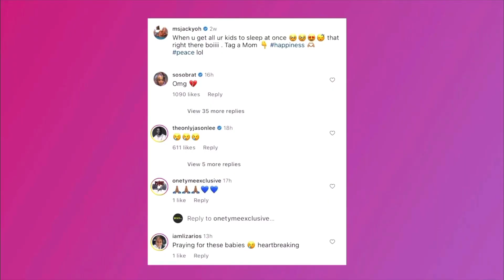Ms Jacky Oh And Dc Young Fly Last Moments Before Her Sudden Passing Away At The Age Of 32